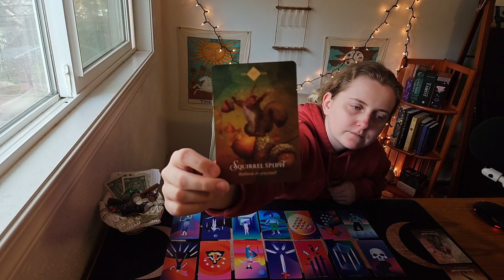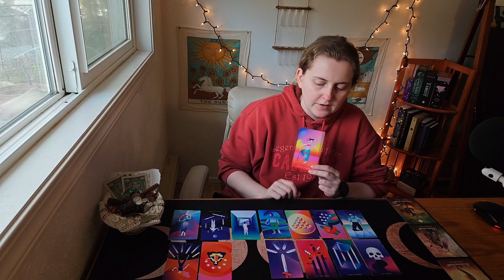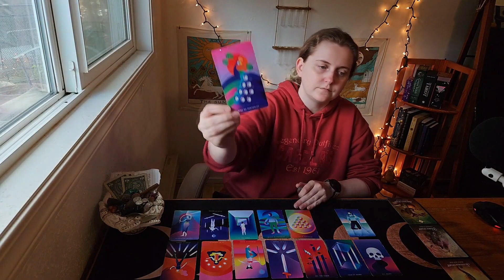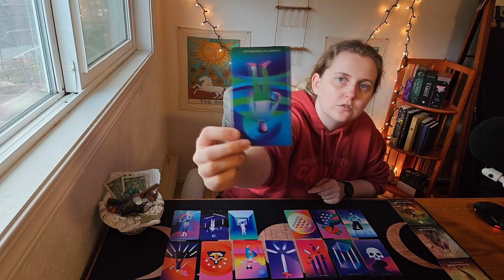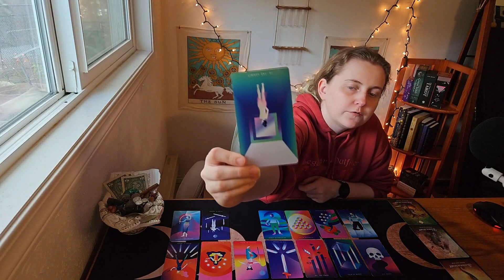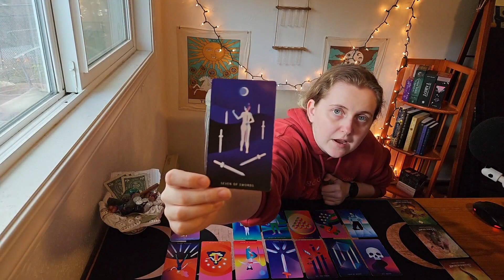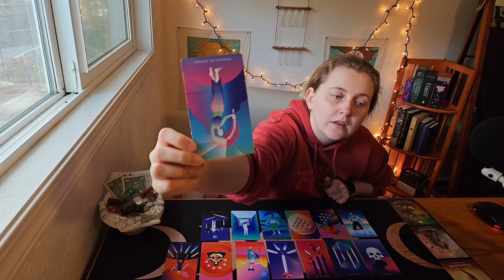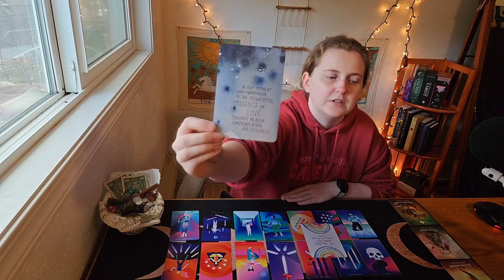♍ Virgo, TRUST That Spirit Has A Plan 😇 | April 8th-21st Tarot Reading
Upload Schedule:
*Readings for the Signs are Bi-Weekly
Off-Weeks include tarot education, moon ceremonies, and more!

Mystic Mondays Tarot Deck
Classic Rider-Waite Smith Tarot Deck
The Queer Tarot: Inclusive Deck by Ashley and Chess
The Wild Unknown Tarot Deck

The Universe Has Your Back
Work Your Light Oracle Cards
A Yogic Path Oracle Deck
Starcodes Astro Oracle

High quality, affordable CBD from Humble Collective CBD. Stop buying your CBD from the gas station!

For those of you who are wondering, I am a Gemini sun, Aries moon, Libra rising 🥰  I completed my 200hr Yoga Teacher Training in March 2023, and have been reading Tarot since 2016. I am a mother of two and love things like gardening, reading, playing cozy video games, and watching anime.